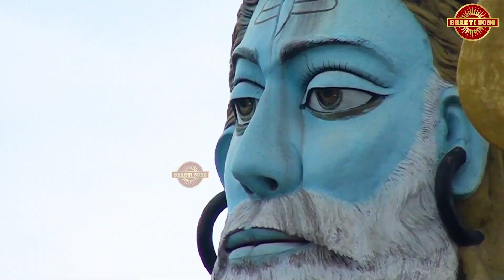Baba Mastnath Jukebox : Baba Mastnath Ki Pawan Falgun Navmi 2024 Par Latest Bhajan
Jai Baba Mastnath Ji.

   pyare pyare bhajan sunoge

asthal bohar mela 20234,
asthal bohar mela 2024 date
Falgun Saptami 26 February 2024,
Falgun Ashtami 27 February 2024,
Falgun Navmi 28 February 2024
Ko Asthal Bohar Dham Rohtak Haryana me Lagega.